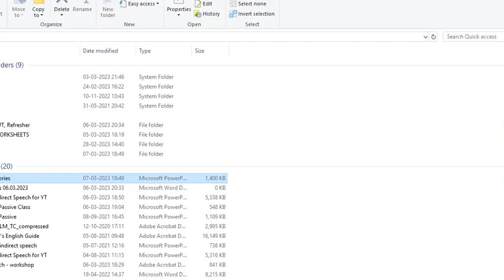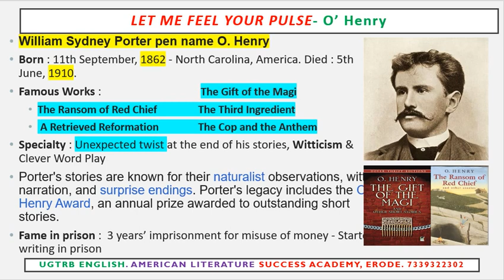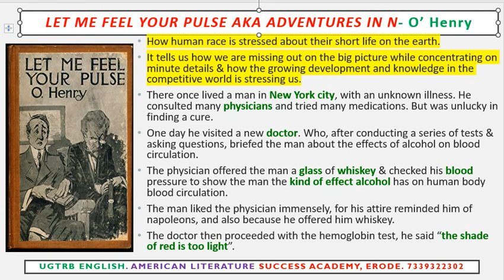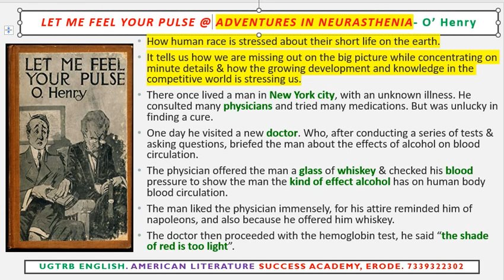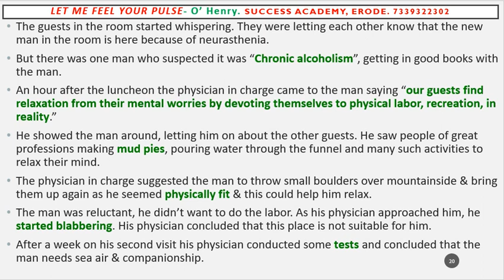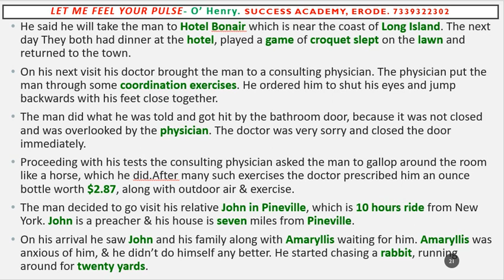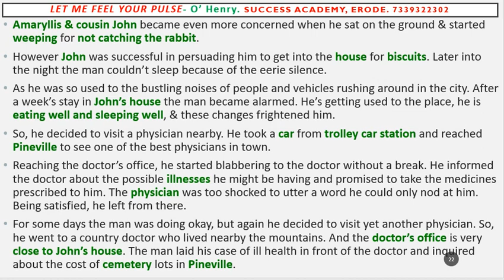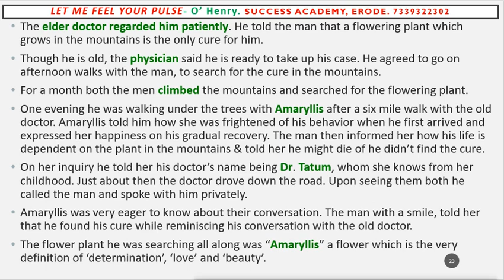let me feel your pulse